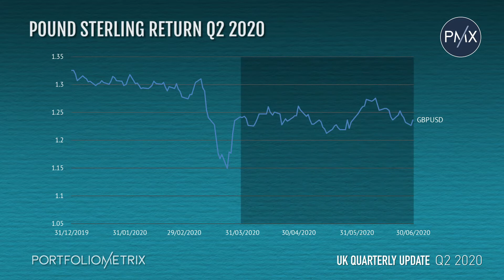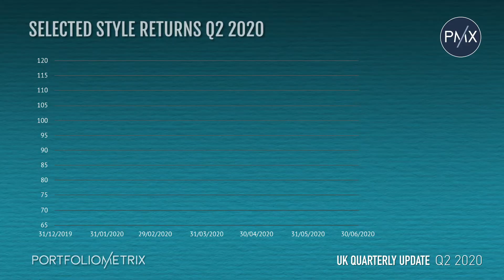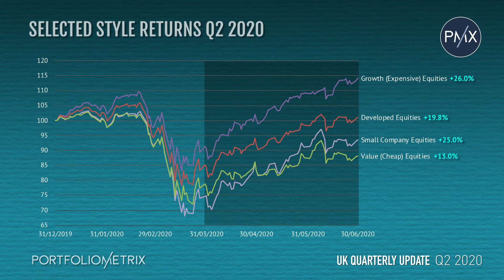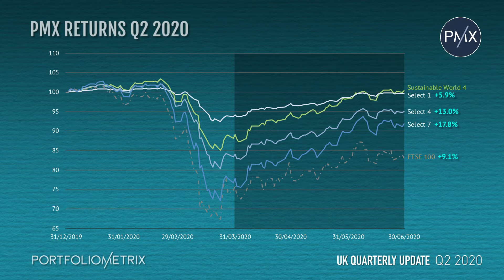PMX UK Quarterly Update Q2 2020